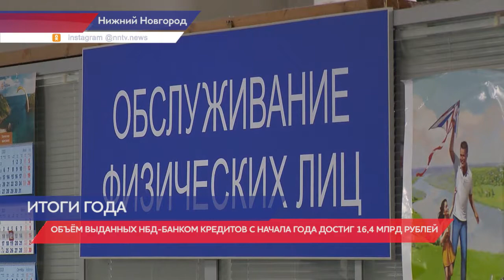Объём выданных НБД-Банком кредитов с начала года достиг 16,4 млрд рублей